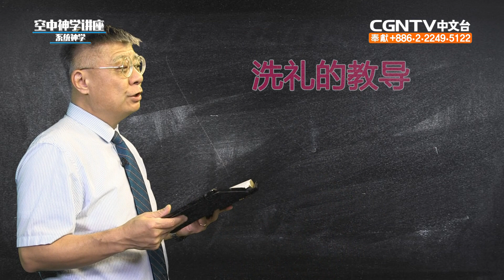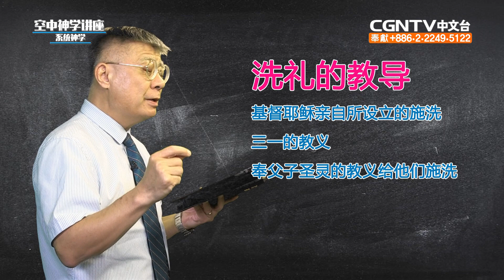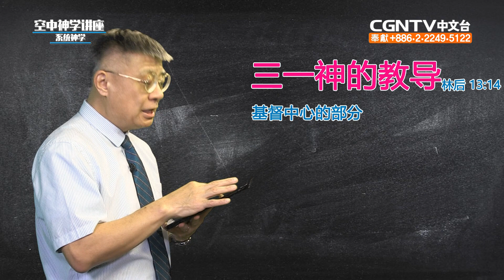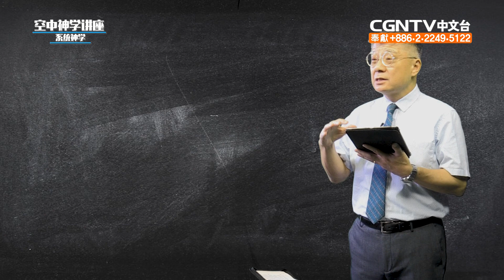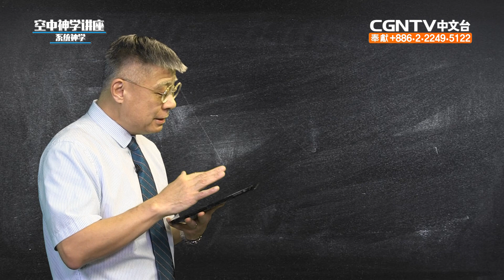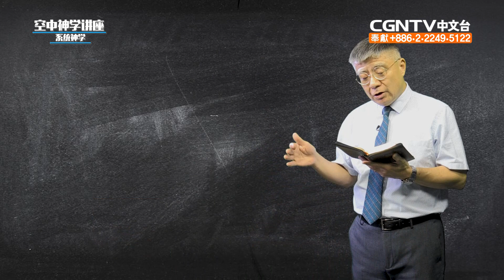系統神學-16-新約對三一神的教導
新約對三一神的教導